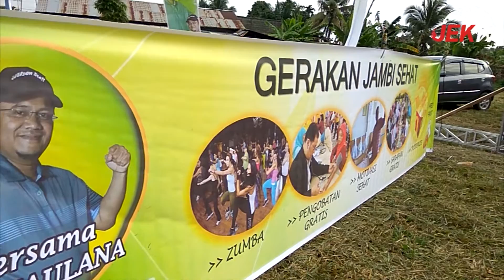dr. MAULANA (Gerakan Jambi Sehat di Lapangan Buluran Kenali)